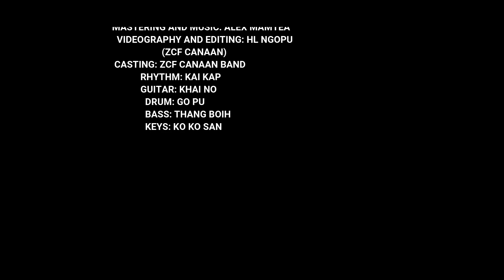Ka ZoZo Hi - Zeisuh Hang Bek Hi (Lal Isua Vang In) [Official Music Video 2021]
Lal Isua Vang In
Artist & Translate - L Lian
Composer - Khuppu (Kyaw Khaing)

V1:
Khual zinna khawvel ah hian
Lunglenawm khaw har in ka awm a
Min hnem tu ka nei ve si lo
Lawm na kim eng tin nge
ka hmu thei ang hle?

V2:
Ni lo chuak zan a lo thleng
Dang lam thei chuang si lo
Ka nunna bei dawng leh
chau in a awm lai
Ka tan a lawm na fam kim
chu Lal Isua

Pre:
Phur rit phur zawng zawng te u
Ka nenah lo kal in lo chawl rawh u
Khawvel boral mahse
Ka thu pakhat mah a ral lo vang

Cho:
Sual na zawng zawng
Thi sen thianghlim ah chuan
Phur rik zawng zawng
Calvary Cross ah pawh
Ka tan eng kim Lalpan min tih sak e
Thih na neh in, a tho leh ta Krista

V3:
Min thla muan tu i ni si
Ka thinlung zawng zawng leh
Ka rilru zawng zawng nen
ka hmangaih tawh ang che
He tiang a min hmangaih tu
fak in ka zai ang

V4:
Min hmangaih tu i ni si
Bei donna mang an na hri pui leh
tui fawn ten min chim buai mah se
Lal Isua cheuh pan zel in tang fan fan aw

Zeisuh Hang Bek Hi
Artist - Ciin Hau

V1:
Khual zinna nuai simlei ah
Lungleng khat tang sawlbang ka hei a
Belh ding neilo ka awm lai
Lungnop kicinna ka zawn hang
mu zo tuan ke'ng

V2:
Khua hong mial zing ni hong suak
Ki lamdang na omlo ka nunna zaitha nem tui duh in bah in
Ka ta aw na mawhna teng
hong maisak ing

Pre:
Vangik a pua'n gim mi te aw
Hong pai un tawldamna
kong pia ding ci
Leitung hong kisia zong
Ka kammal mangthang ngeilo ding

Cho:
Ka zozo hi, leitung ka zozo hi
Pasian tuuno singlamteh tung ki ko
Suakta zo ing, mawhna pan
suakta zo ing
Vangliatna leh minthanna tawh tho kik Zeisuh hang bek hi

V3:
Nang bek ka lungmuanna na hi
Thei ta ing Sian aw na laukha
mubang ngai in Anbang hong it veng
Tehpih omlo nong itna zaila'n sa ing

V4:
Tuipi tung khualzin bang hi
Tom kal ih nuntak sung huihpi leh
tui hual te'n hong buaisak zel ding
Thangvan dawn maimit suan in
nung hei ken aw

Studio - M & C (Alex Mamtea)
Music & Mixing - Alex Mamtea
Video & Editing - Ngopu HL
Casting - ZCF Canaan Band
Rhythm - Kai Kap
Guitar - Khai No
Drums - Go Pu
Bass - Thang Boih
Keys - Ko Ko San

How to send money in my

Kum 2009 lai pek pan in hih la ka deih mah mah a, Mizo la in ka sa sa ngei hi. Khat vei Malaysia ZCF Canaan PawlPi ah Siama Ciin Hau in hih la solo in ong sa a, Studio ah khum in sa ni ka cih leh aw ci'n ka khum uh hi. Hi ciang ong gual zawh pih ih Biak Pasian tung leh sum bei teng ong si Siama Ciin Hau tung ah lung dam ka ko hi. La phuak a hi ka Pu Khuppu (Kyaw Khaing) tung ah zong phal na ka ngen a, Mizo la in let in na sa kik nung aw ka cih leh a khiat na ki nai thei pen in na let in aw ong ci in phal tak in ong zang sak a hih man in lungdam ka ko hi. Music ong tum sak Alex Mamtea leh Lim lak ZCF Canaan Band Music tum te tung ah leh Video hoih tak ong zaih Ngo Pu HL leh mi mal kim tung lungdam mah mah hi.